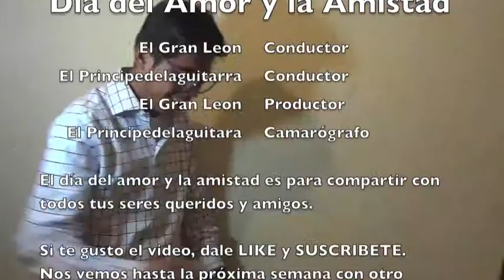día del amor y la amistad Monólogo